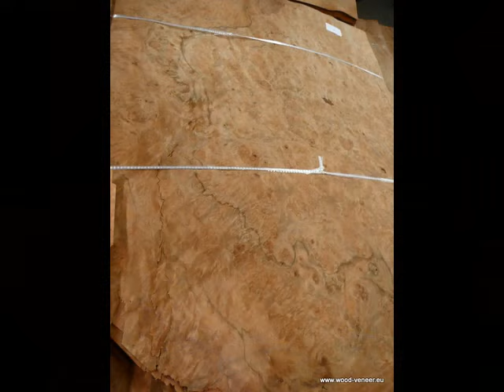Pepper Burl Veneer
(24) Pepper Burl Veneer from Brazil (Scientific Name of Peruvian Pepper Tree = lat. Schinus Molle; Fam. Anacardiaceae) Have a look on this unique piece of nature.